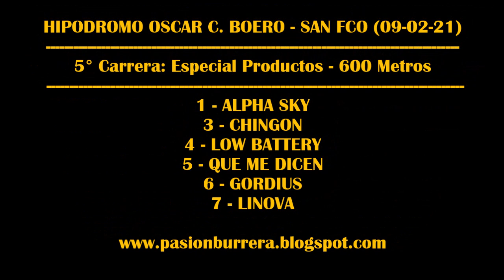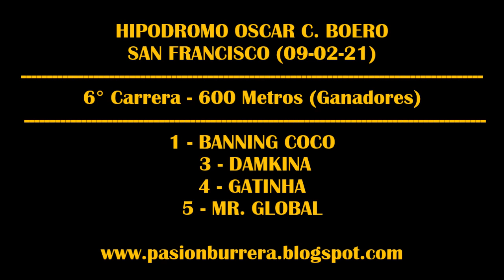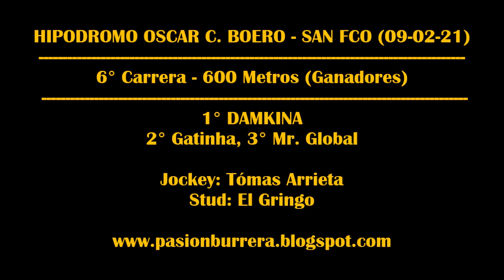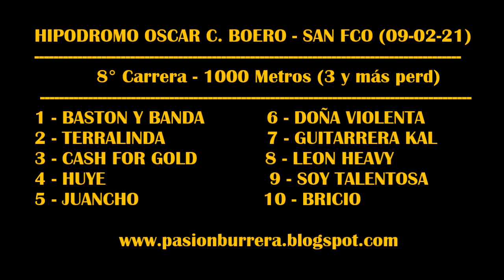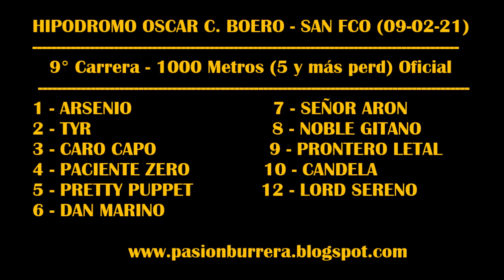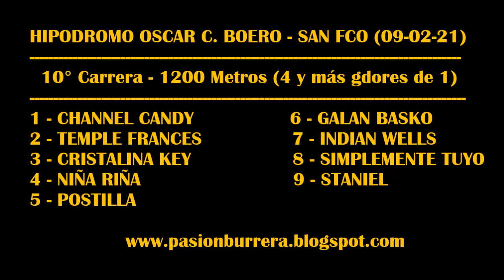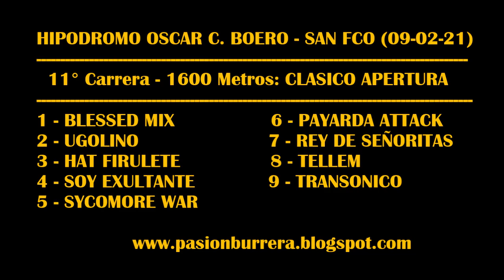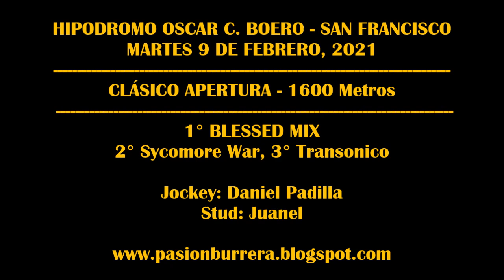REUNION SPC HIPODROMO SAN FRANCISCO (09-02-21)